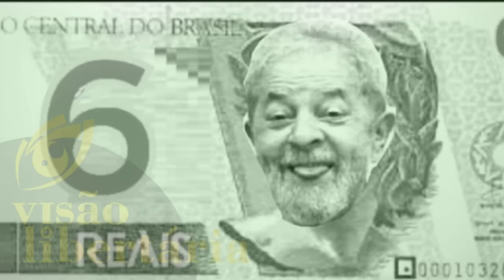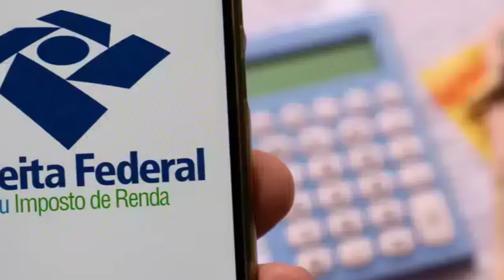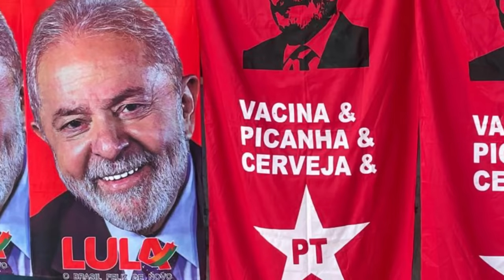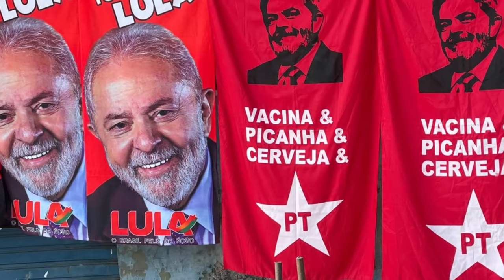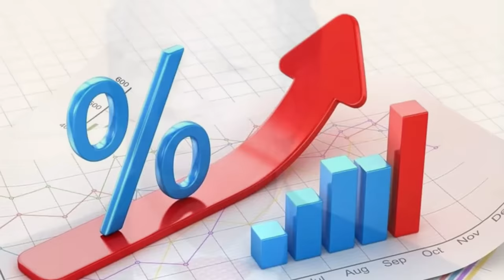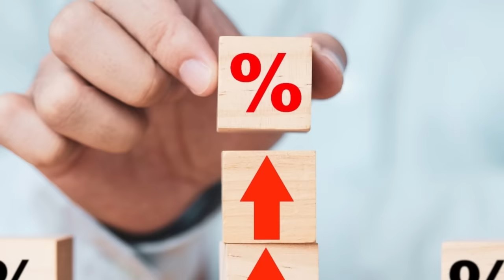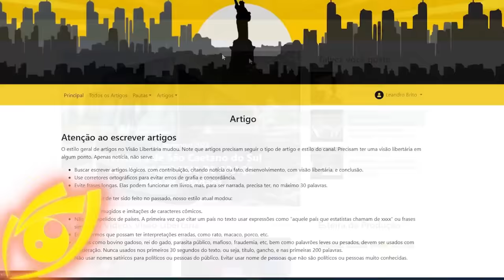O pacote SAFADO de Haddad é muito PIOR do que você IMAGINA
Ajude o canal:

16vmNcrA4Mvf7CaRLirAmpnjz1ZH3bWNkQ (Bitcoin)